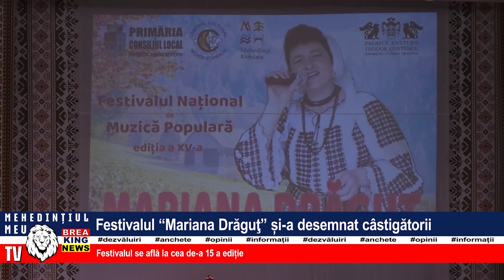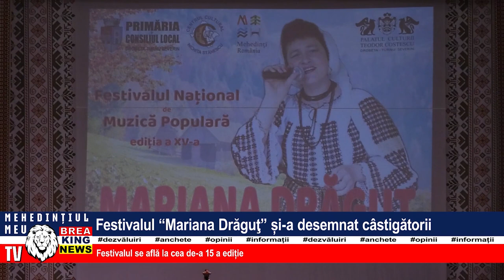FESTIVALUL ”MARIANA DRĂGUȚ” ȘI-A DESEMNAT CÂȘTIGĂTORII